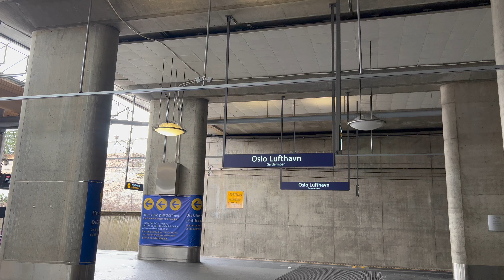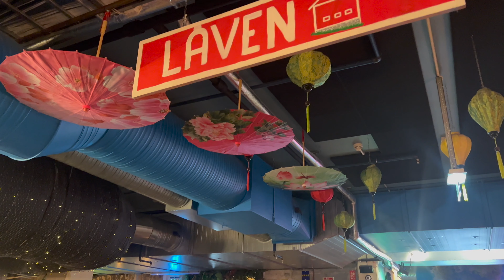2024 🇳🇴 Oslo Vlog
Easter Holiday in Oslo, Norway